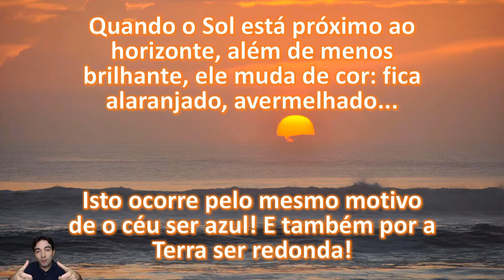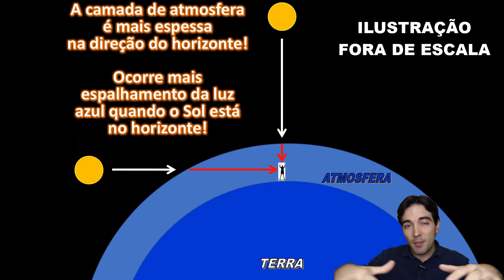Por que o Sol muda de cor quando está próximo ao horizonte?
Este é mais um corte do curso "Observação do Céu a Olho Nu", que a AstroAulas oferece na plataforma de cursos da Udemy Brasil.

Antes de pagar por um telescópio ou um binóculo, faça este curso e aprenda a Observar o Céu com seus próprios olhos!

No YouTube, só haverá alguns pedacinhos do curso!

Quer aprender Astronomia & Astrofísica?